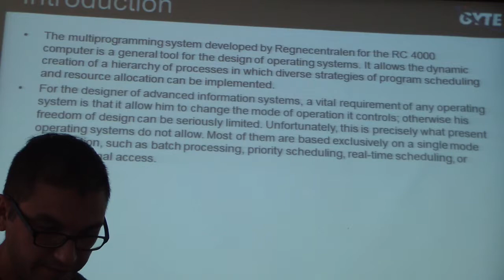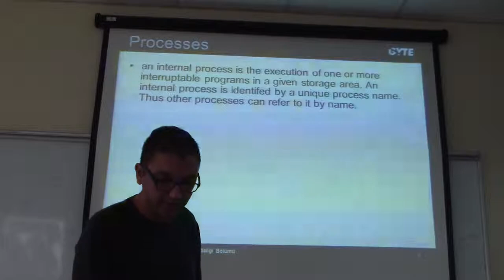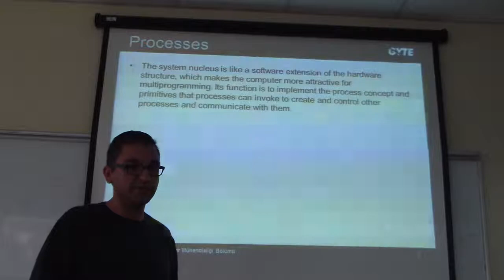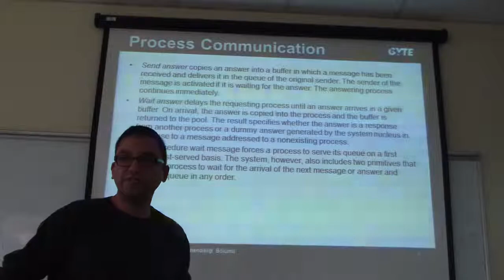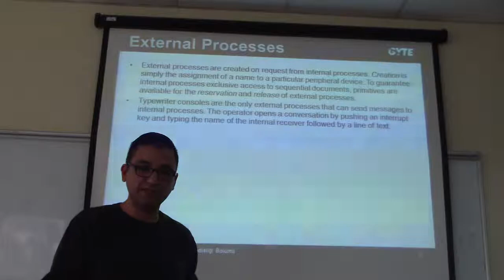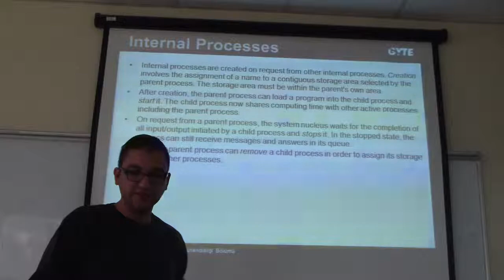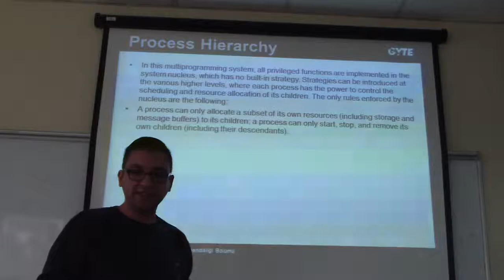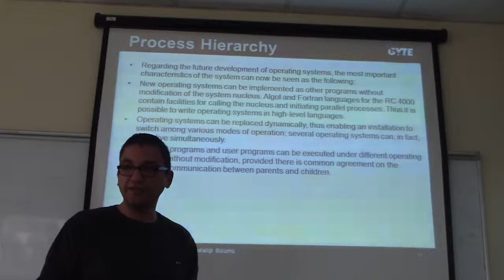CSE601-Fall14-The Nucleus of a Multiprogramming System Part1 Mustafa Bakır